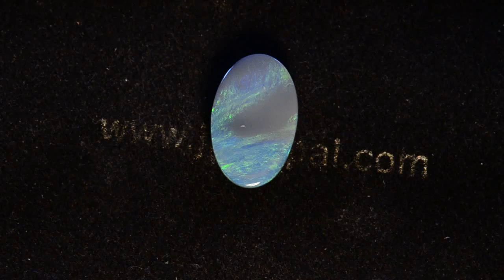3.38ctw solid Lightning Ridge black opal m12570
Unique natural solid black opal from the famous opal mining town area of Lightning Ridge Australia. Displaying lovely pale greens and 3.3 out of 5 bright green flashes with some of natural opal potch (mother opal) inbetween, what a gem. Measuring 14.30mm X 9.20mm X 3.70mm thick, this natural solid N3 front N1 back, 3.38 carat opal would make a magnificent opal ring, opal pendant or opal necklace.